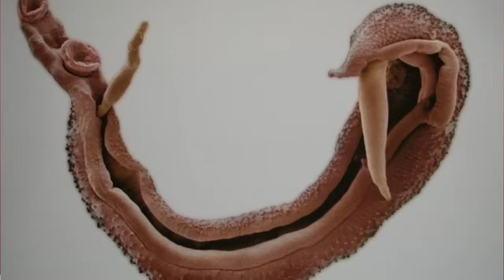Откройте для себя методы защиты от паразитов и вирусов!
В этом ролике Виктор Владиленович разбирает одну из наиболее острых проблем современной медицины — взаимодействие паразитов и вирусов в нашем организме. Почему и как паразиты могут стать союзниками вирусов, делая нас более уязвимыми перед инфекционными заболеваниями?

Исследования показывают, что присутствие паразитов в организме может усиливать вирусные атаки, что, к сожалению, было подтверждено еще во времена страшной "испанки". Но не все так печально: существуют способы противостоять этому союзу и укреплять свой иммунитет!